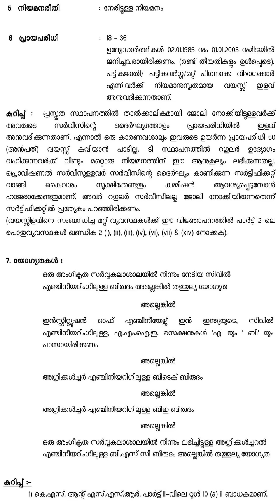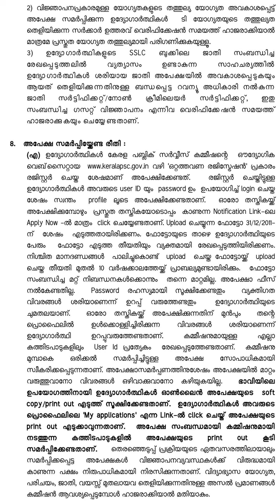KPSC Notification Assistant Project Engineer Kerala Land Development Corporation Limited Cat No 556